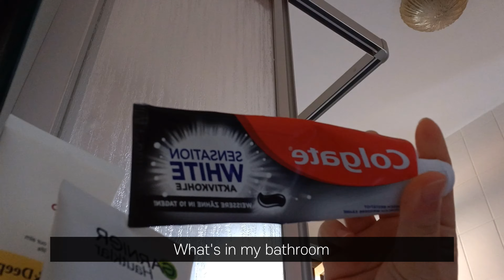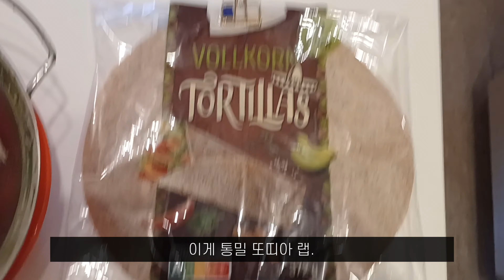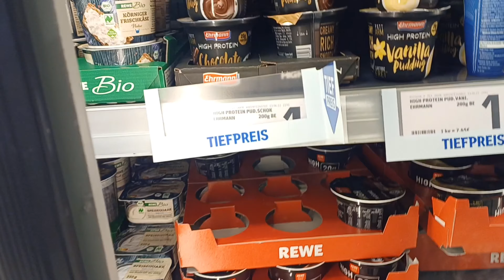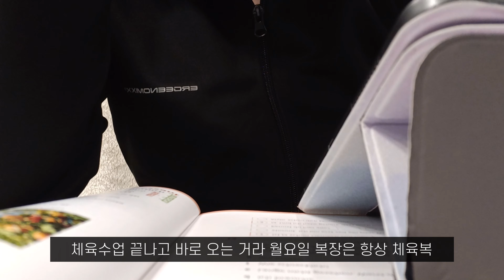[독일 프리무버 Vlog #2] 독일 대학생의 하루 브이로그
안녕하세요, 강뚜입니다.
오랜만에 인사드리네요.

저는 지금 독일 마부르크 대학교에 프리무버/방문학생으로 와있습니다.
영상은 독일 마부르크 대학교 수업 듣는 일상 Vlog이며
해커스 지구촌특파원 대외활동으로 업로드되는 영상입니다.

어리버리 영상 봐주셔서 감사드립니다.

행복하세요.